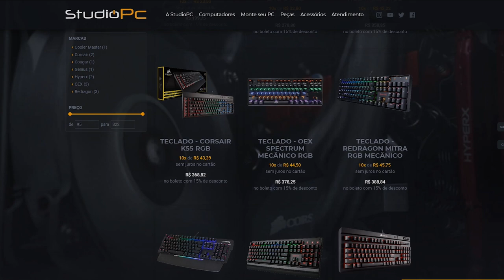ROLEPLAY VIDA DE JOVEM - DANDO CANTADAS NOS PLAYERS DO SERVER